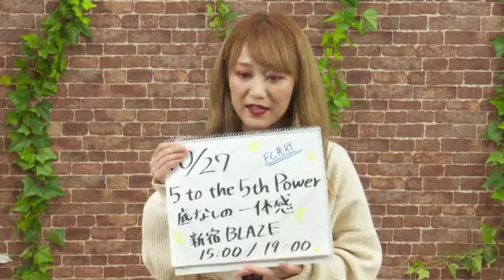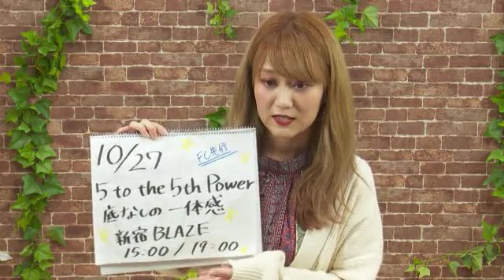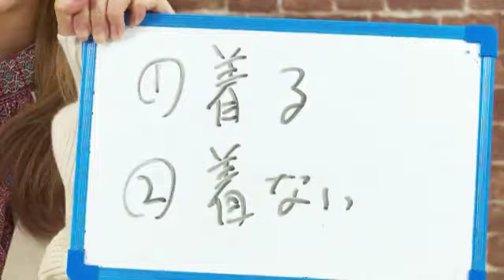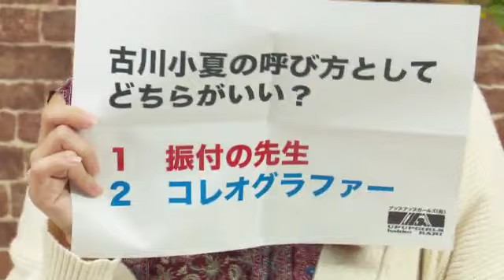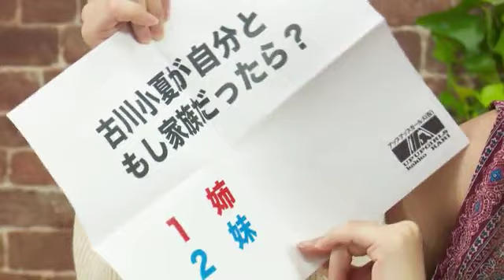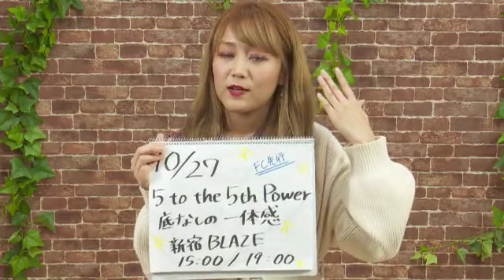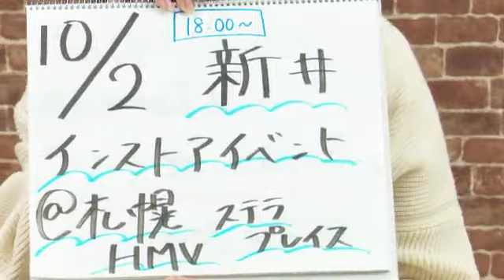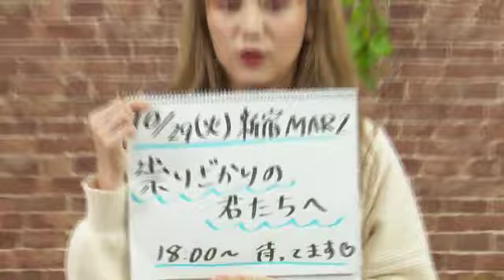アップアップガールズ（仮）の戦場（仮） 2019年10月1日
古川小夏